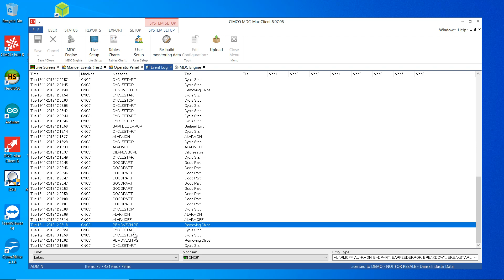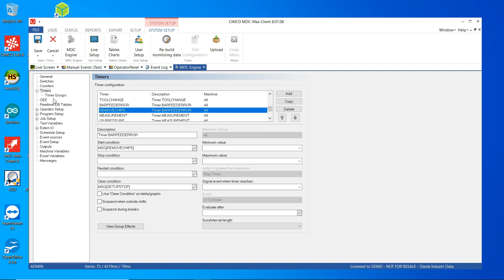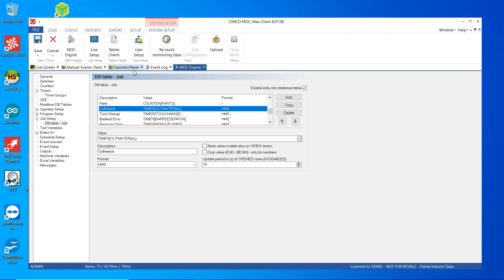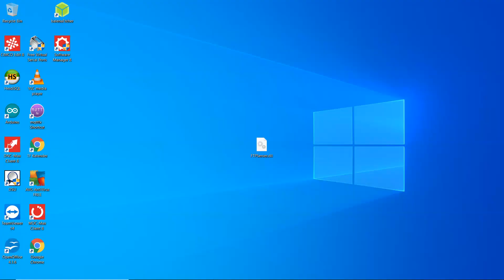Cimco MDC-Max reason codes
When you install Cimco MDC-Max it will not have any configuration.
You need to define the configuration yourself.
This is because it is highly configurable and can be used in a thousand ways.

But a good place to start is to set up a scheme that will work for any machine on the floor.
When where might be machines that can provide additional information like feed rate etc.

Common for any machine are cycle/no-cycle and for most machines alarm/no-alarm and part complete.

But you don't need to start from skratch everytime!
You can import configurations in MDC-Max.
Build you own library of favorite configurations or get samples from others to build on.

The mdc configuration is the three file: *.mms, *.mml, *.mmr
The *.cbk file is a back up of the dncmax configuration.
The *.ncb file is a backup of the ncbase database